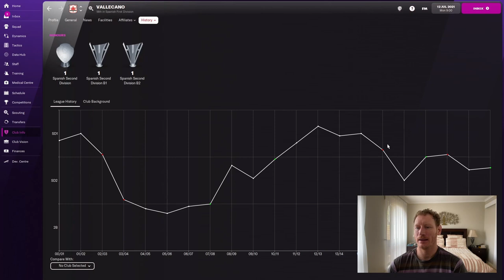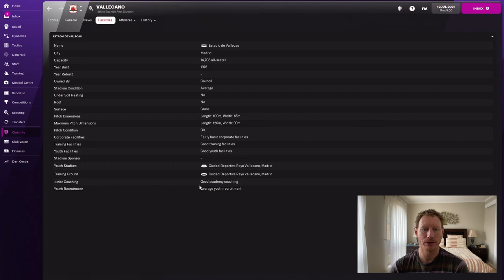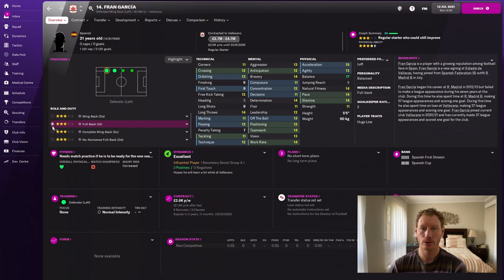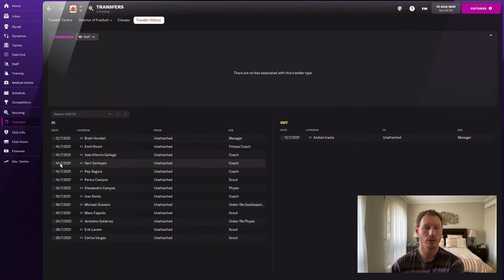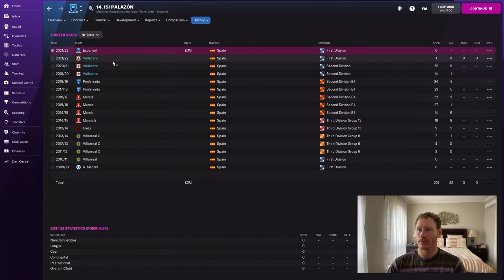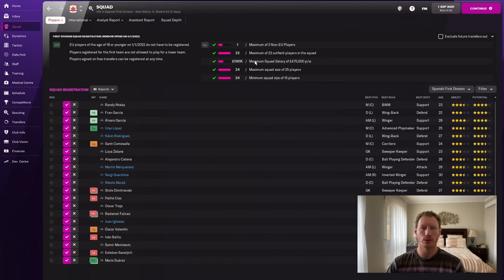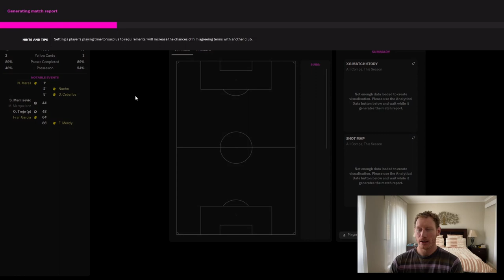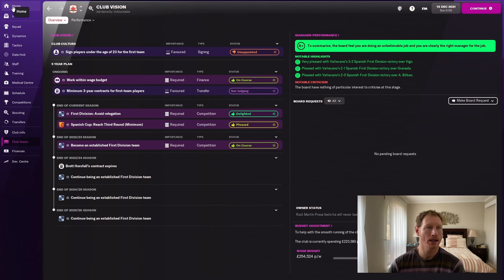Football Manager 2022 | Bottom Dwellers | Rayo Vallecano | Season 1 Part 1 (TOP AT XMAS)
We take the team that  is predicted to finish bottom in the La Liga and try to take them to glory. We are going to win the league and a trophy in Europe, no matter how long it takes.
In season 1 we need to survive relegation and establish Rayo Vallecano as a first division team. Can we do it?